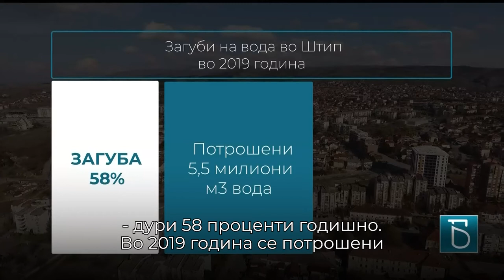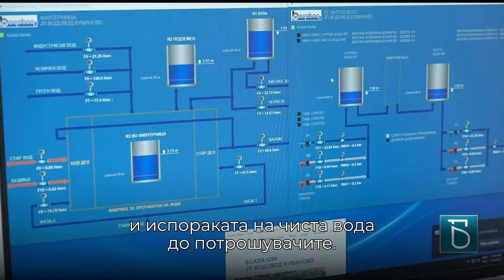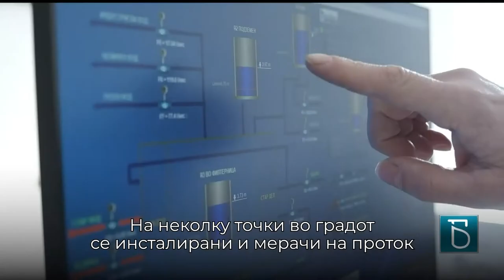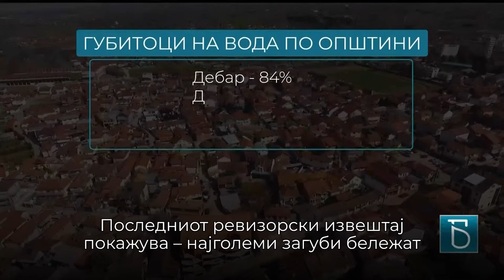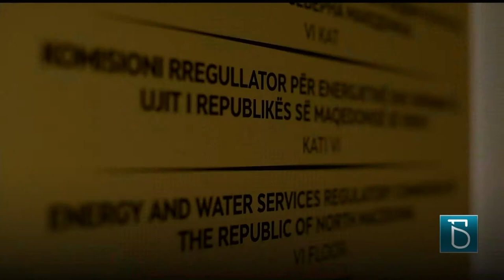Македонија станува рекордер во загуби на вода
Стари цевки, чести дефекти, неисправни водомери, диви приклучоци – земјава станува рекордер во загубите на вода. Јавните претпријатија бараат потрошувачите да штедат, а повеќе од половина од произведеното не стигнува до нив. Процентот на неприходувана вода достигна алармантни 63 насто. Гледајте во емисијата „Разбистри сѐ“.